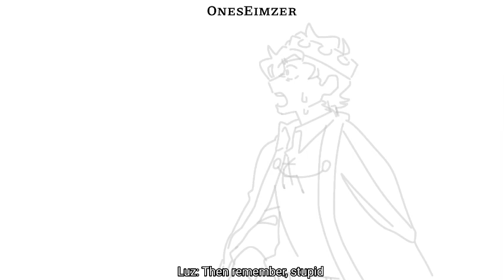Doubled (R.S mc TOH/the owl house animatic)(read description)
More au lore for you all.